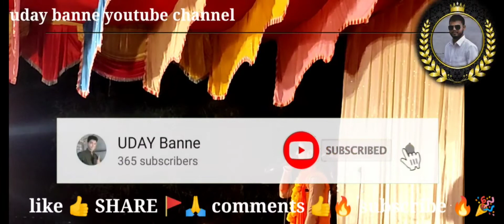ರೇಖಾ ಹರ್ನಾಲ್ ದೊಳ್ಳಿನ್ನ ಪದಗಳೂ 02🚩REKHA HARNAL DOLLIN PADAGALU 🚩🚩@udaybanne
HARNAL REKHA DOLLIN PADA ಹರ್ಣಲ್ ರೇಖಾ ಡೊಳ್ಳಿನ ಪದಗಳು
uday banne youtube channel

1st vidieo

ಸುಮಿತ್ರಾ ಮುಗಿಳ್ಯಾಳ ಡೂಳ್ಳಿನ ಪದಗಳು ! SUMITRA MUGALIHAL DOLLIN PADA@udaybanne

halumata dollin padagalu

thanku to watching my vidieo